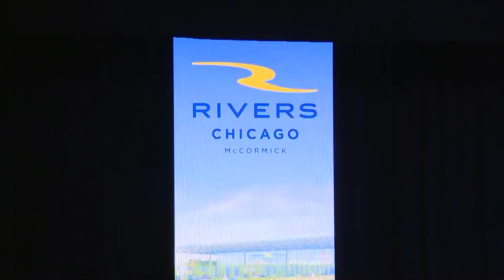3 companies present bids for Chicago casino Thursday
The five competing bids for a permanent Chicago casino were presented to the public during a marathon meeting Thursday.